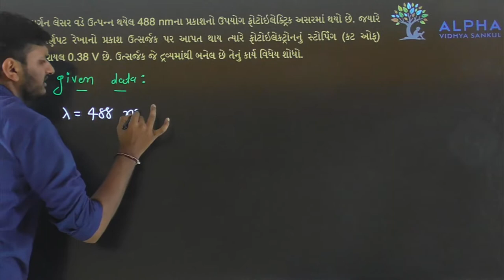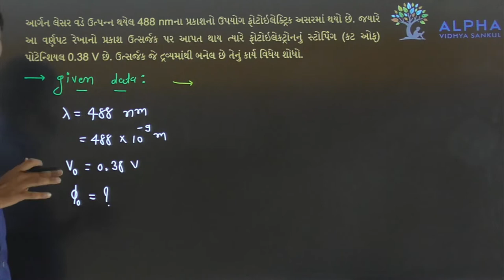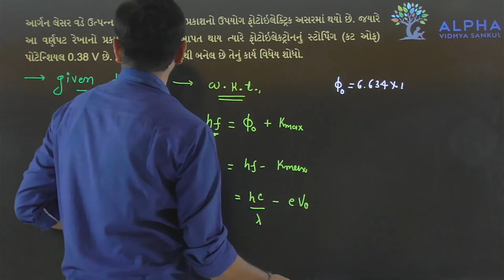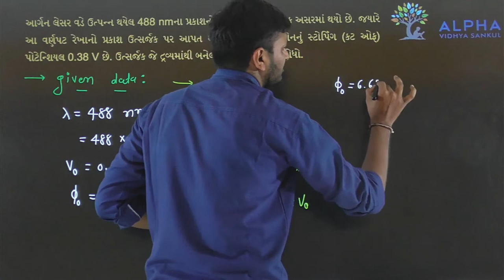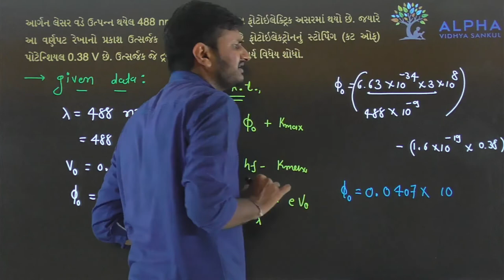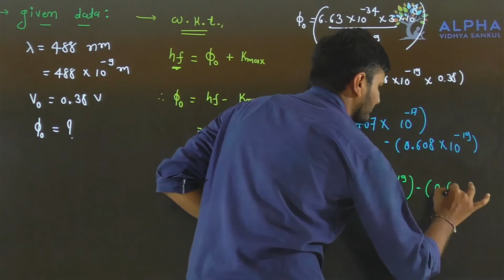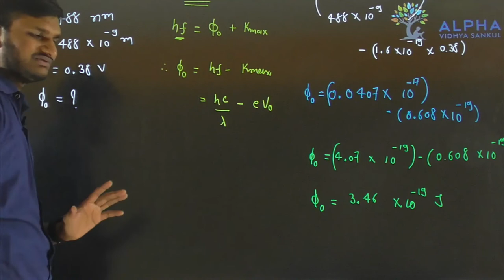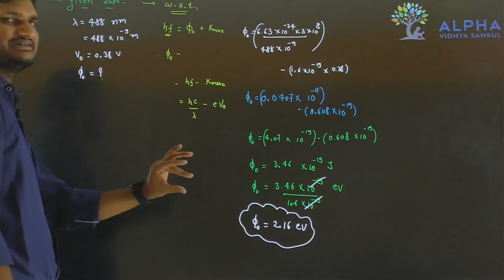Paper 1 | Section B | Que 27 | Physics | Std. 12 | Alpha Vidhya Sankul | in Gujarati by Rohit Sir